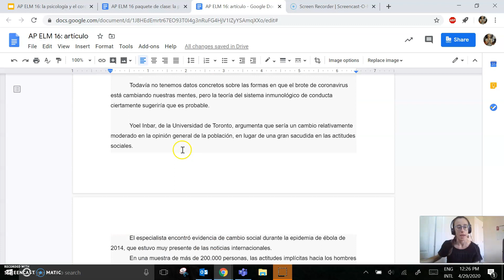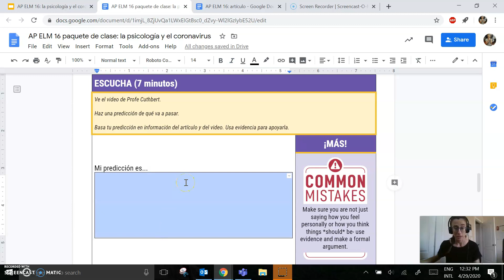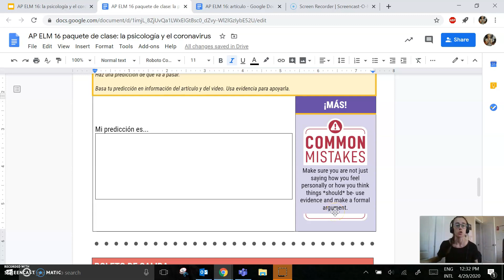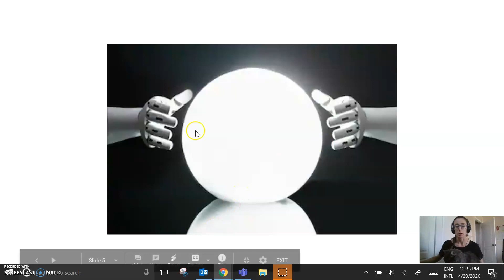AP ELM 16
DSST AP Spanish ELM 16